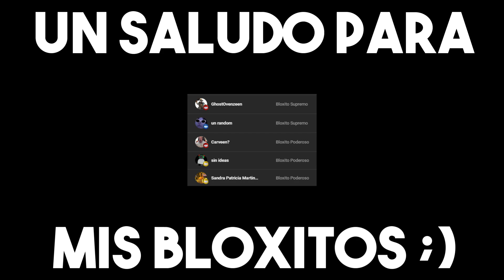ARSENAL PERO Con 70 De FOV! 😈😵 - Arsenal (Roblox)